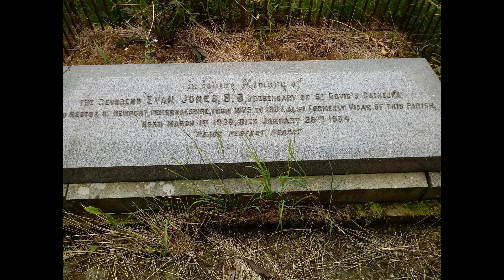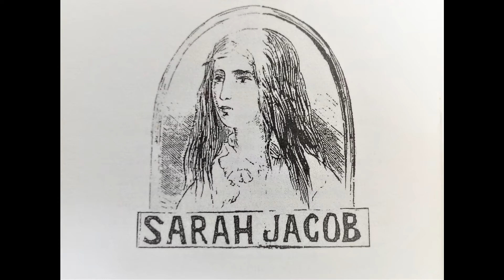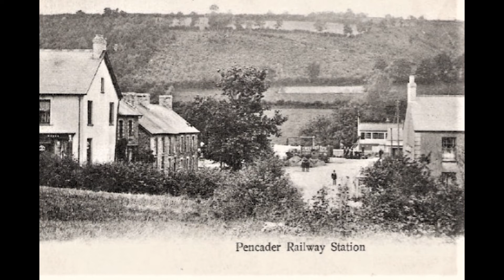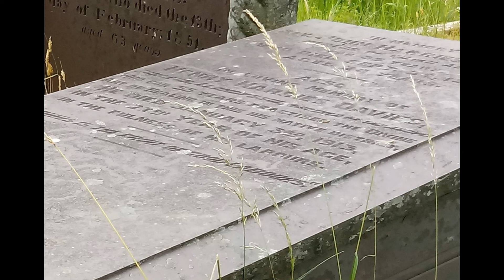Sarah Jacob The Welsh Fasting Girl. Shocking Victorian story. Graveyard Llanfihangel ar Arth Wales.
This video tells the story of Sarah Jacob the Welsh Fasting Girl who is buried, along with those who were complicit in her unnecessary death, in the churchyard at Llanfihangel ar Arth, Carmarthenshire, Wales.